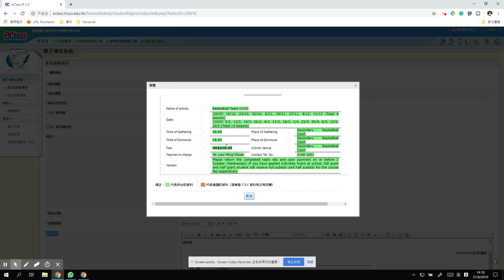21. 如果預覽待審批的通告